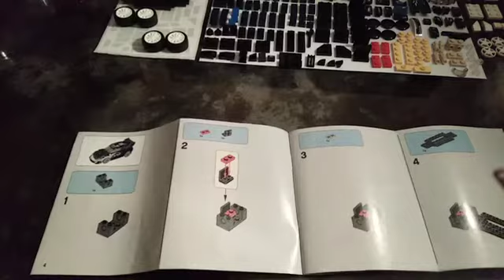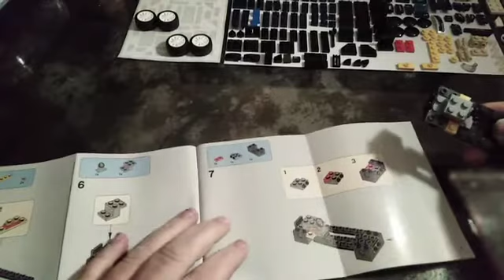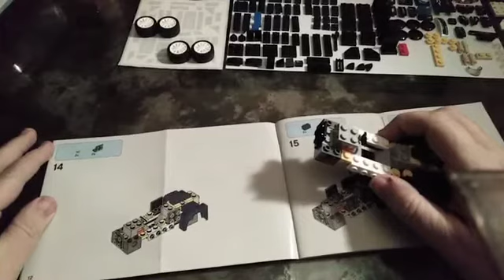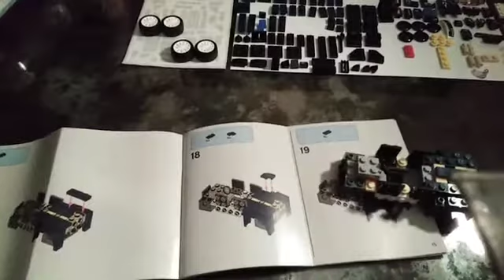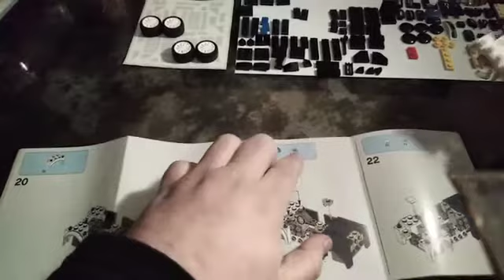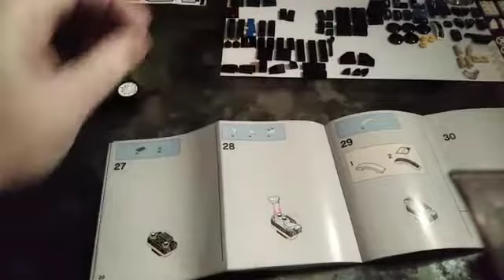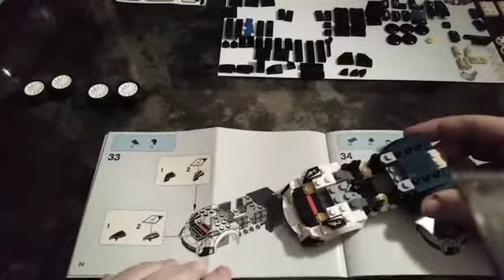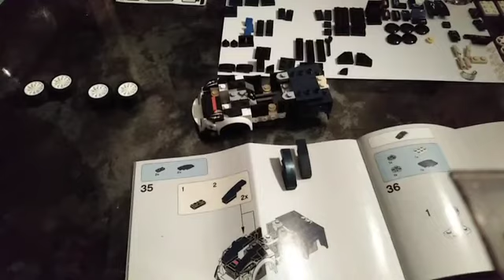Lego Aufbau E006: Speed Champions Ford Fiesta M Sport WRC 75885 Folge 1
Ein Review der Folge von meinem alten Kanal.